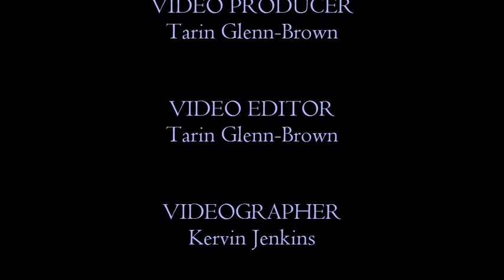Behind the Mic LIVE with Niki Simone - Real Men Cook 2012 Atlanta GA PART FOUR.avi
Real Men Cook For Charity was held on Father's Day, Sunday, June 17, 2012 at the Georgia World Congress Center in the Thomas Murphy Ballroom. The event featured sample dishes from more than 100 chefs, restaurants and caterers and regular guys who just happen to cook. Behind the Mic LIVE host Niki Simone was there to cover this amazing event and interviewed a number of participating chefs.